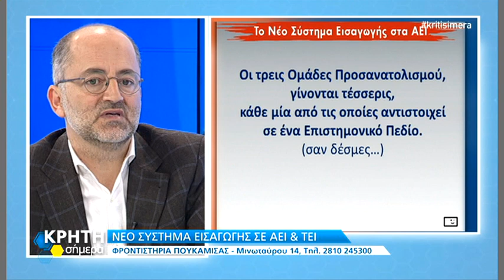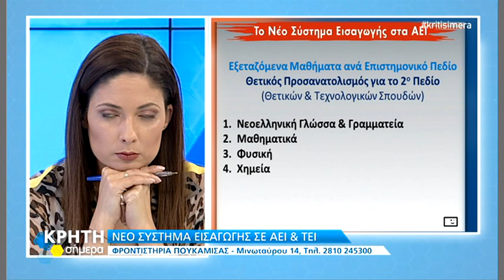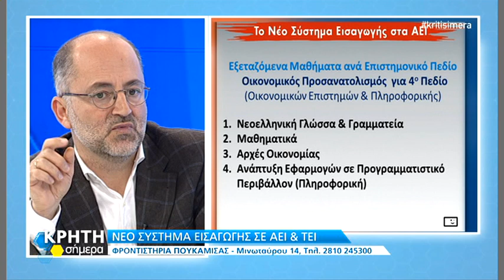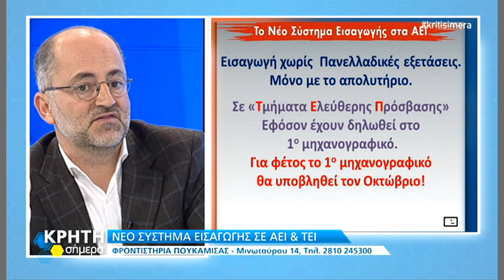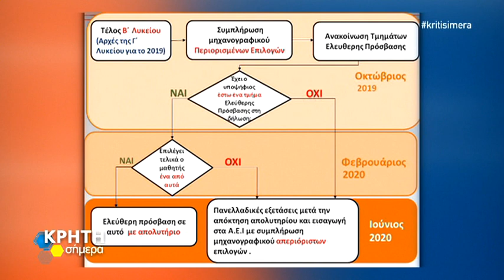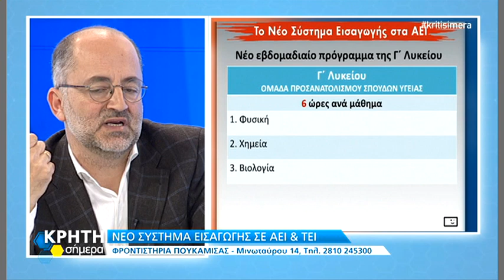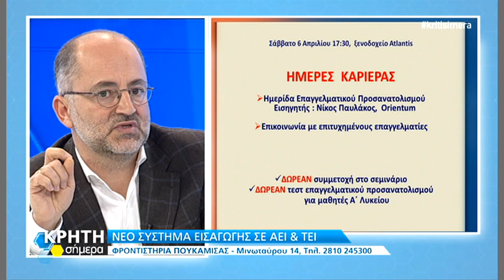Νέο σύστημα εισαγωγής σε ΑΕΙ-ΤΕΙ Φροντιστήρια ΠΟΥΚΑΜΙΣΑΣ Ηρακλείου